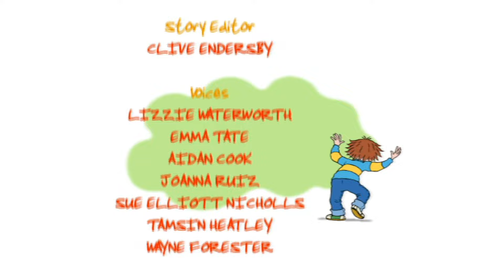Horrid Henry Meets the Queen & Computer Whizz | S1 EP40-41 | Full Episode Compilation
Welcome to ZeeKay Cartoons - the ultimate hub for all your favourite cartoon and animation content! This channel is a treasure trove of beloved shows, perfect for kids and families. Dive into the adventures of LoliRock, Totally Spies!, Marsupilami, and Lena's Ranch. Laugh along with Sally Bollywood, Gormiti, The Amazing Spiez, and experience the thrills of Extreme Football.

ZeeKay Cartoons is built for kids, offering a safe and entertaining space filled with full episodes, show clips, and compilations from all these fantastic shows. Our content is carefully curated to ensure a fun and engaging viewing experience for our young audience.